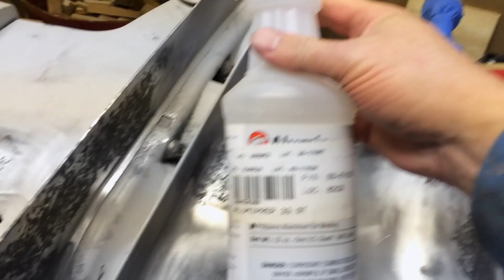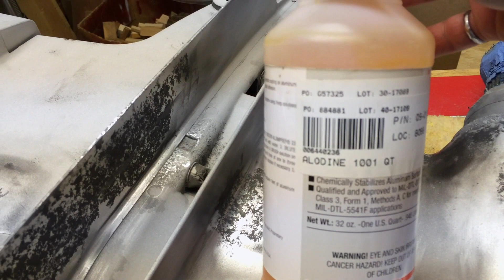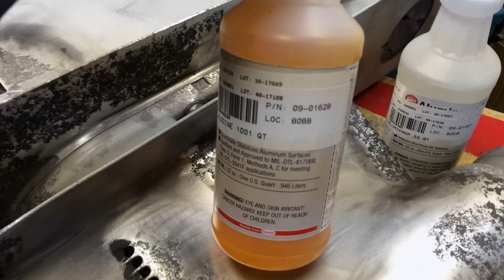Bravo III Corrosion Remediation & Painting Fall 2015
This time around we sandblasted the drive (vs. sanding) and used JB Epoxy to fill the voids.  Sanding the epoxy was a pain but results were well worth it.  We used the Alumaprep33 and Alodine to prep the bare aluminum, then two coats of epoxy primer, paint and a clear coat finish.  We did the Starboard drive last winter, here is the link to that video